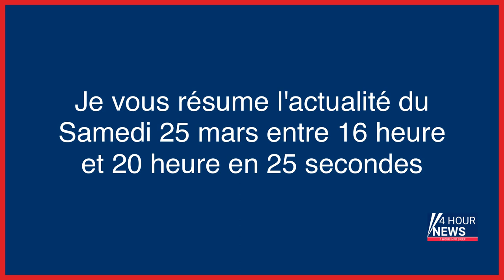Résumé de l'actualité du jour : Samedi 25 mars entre 16h et 20h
- Bassines de Sainte-Soline : des dizaines de blessés, deux personnes en urgence absolue
- Mégabassines : un manifestant en urgence absolue et 16 gendarmes blessés lors des affrontements